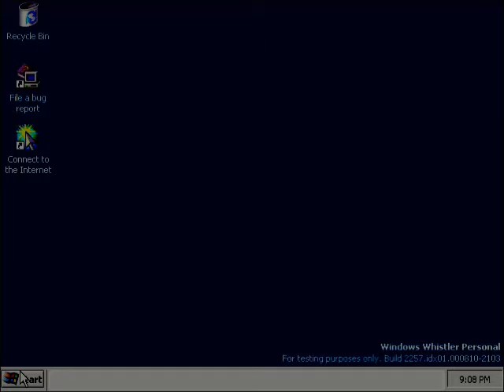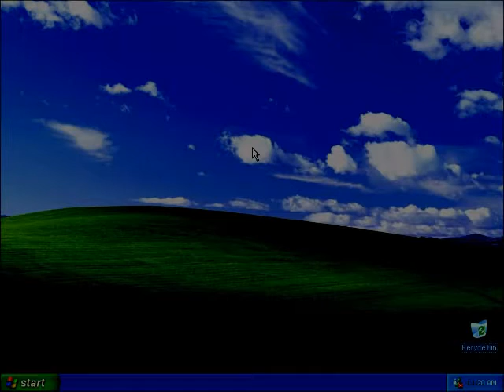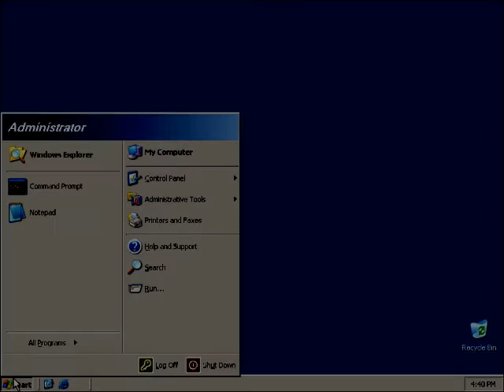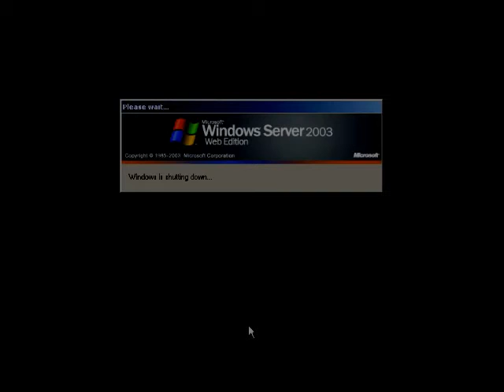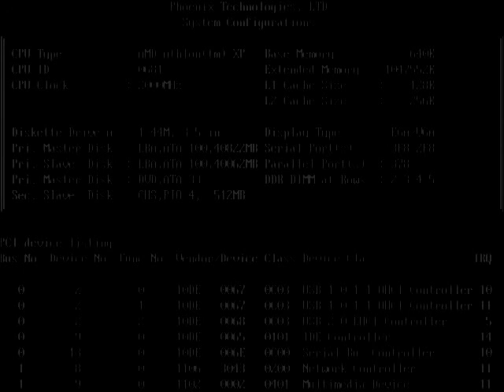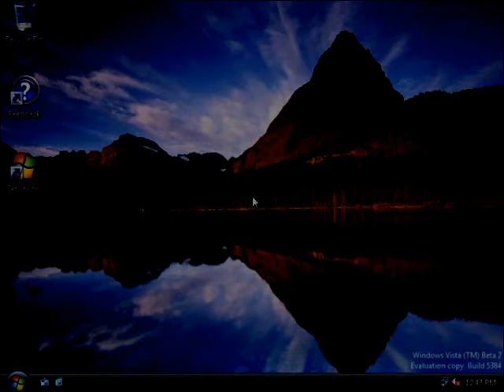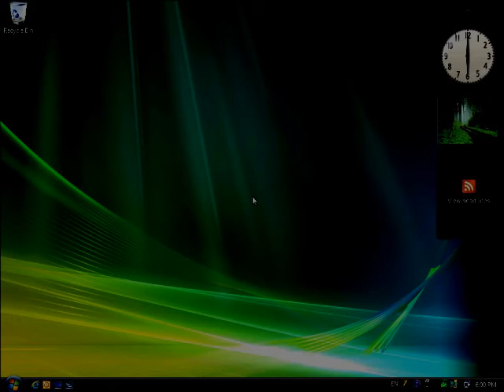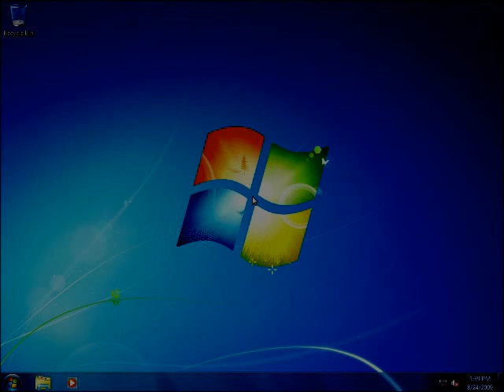Microsoft Windows Startup & Shutdown Teenage Boy Voice In G Major 6 Part 2